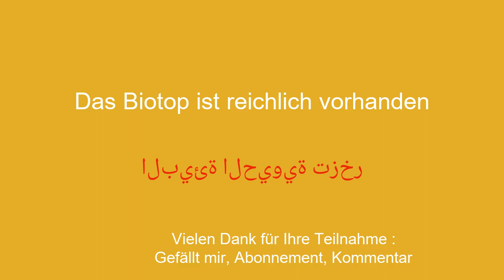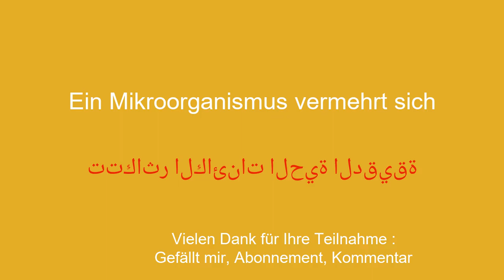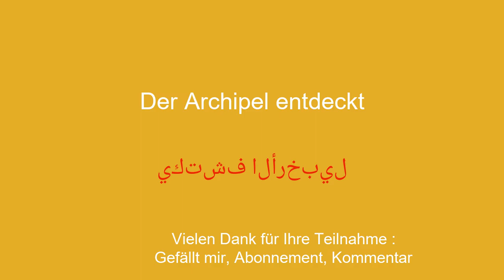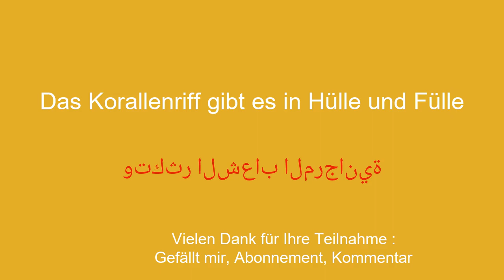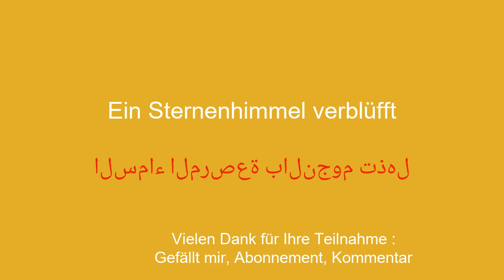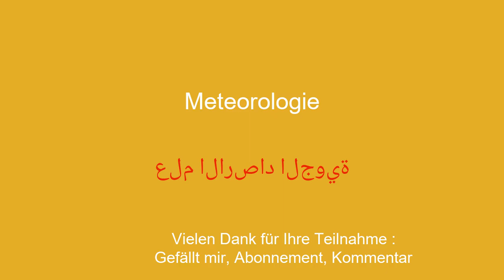Lernen Sie Arabisch mit 50 Vokabeln und Sätzen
Willkommen auf meinem YouTube-Kanal zum Arabischlernen für Anfänger! In dieser Videoserie präsentiere ich einfache Sätze, damit Sie einfach und schnell lernen können. Ganz gleich, ob Sie ins Ausland reisen, mit englischsprachigen Personen kommunizieren oder einfach nur Ihre Arabischkenntnisse verbessern möchten, mit diesen Sätzen können Sie Ihren Wortschatz und Ihre Grammatik schrittweise weiterentwickeln. Mit meinen klaren Erklärungen und praktischen Beispielen lernen Sie, die Sätze in realen Zusammenhängen zu verwenden und sie sich leicht einzuprägen.